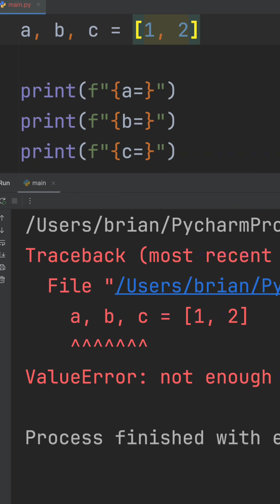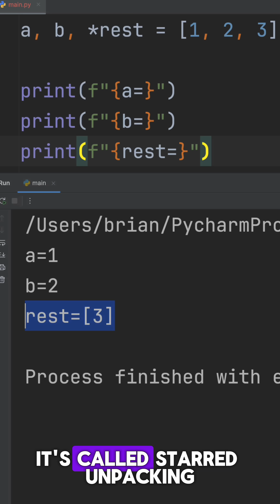Python List Unpacking Mistakes Everyone Makes!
This video explains how **python** expects the number of variables on the left to exactly match the number of values on the right, including **python lists** and tuples. It also covers what happens when you have too many or too few values, as well as **python examples**. Understanding **python syntax** and **python programming** can help avoid these common issues.